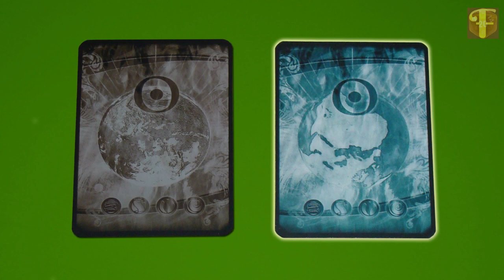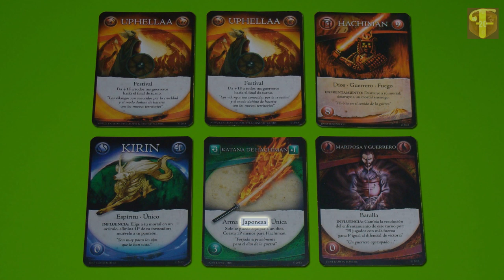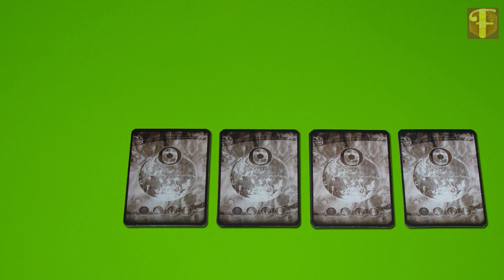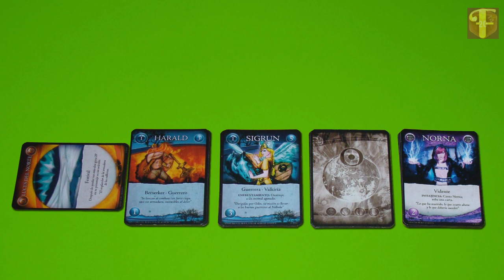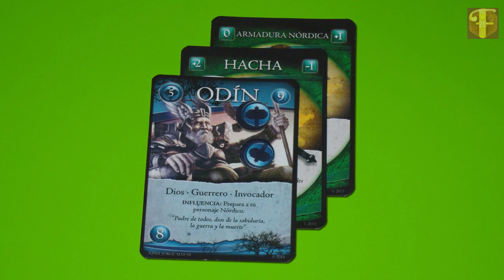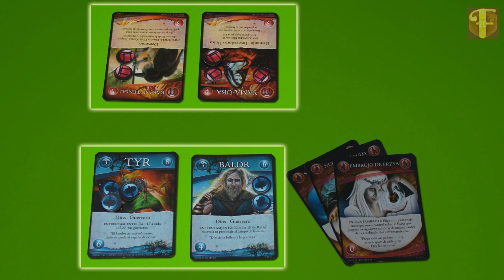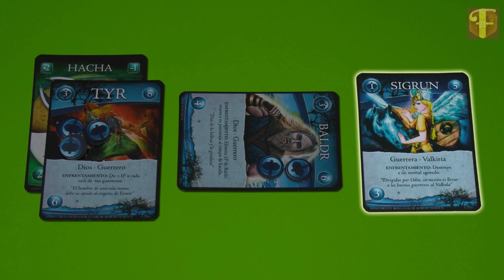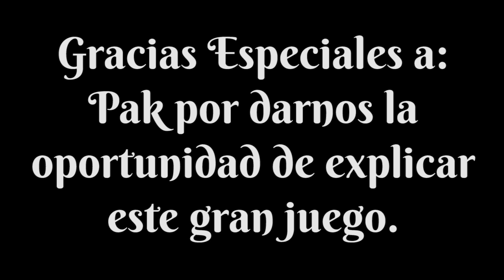Tutorial de Guerra de Mitos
Esta semana tenemos la oportunidad de traeros al canal un auténtico juegazo de cartas, que además ha sido creado en España por Francisco Gallego. Hablamos, por supuesto, de Guerra de Mitos.

En este juego cada uno de los participantes encarnarán a un panteón mítico de dioses, teniendo a su disposición a poderosos mortales seguidores de ese panteón, recursos, eventos, equipos e incluso a los propios dioses, todos unidos para darle al jugador la posibilidad de acumular la mayor cantidad de puntos de poder, o arrebatárselos al rival, con el objetivo de ser así el panteón dominante del enfrentamiento.

Todo lo que se puede decir de este juego es positivo. La diversión que se obtiene jugando, las magníficas ilustraciones, la maravillosa ambientación y, sobre todo, la inmensa cantidad de opciones a la hora de montar mazos personalizados con los que "pegarte" con un rival para obtener la supremacía divina.

No querríamos tampoco perder la oportunidad de agradecerle a Pak que nos haya mandado este gran juego para explicarlo en el canal. ¡Muchas gracias Pak!